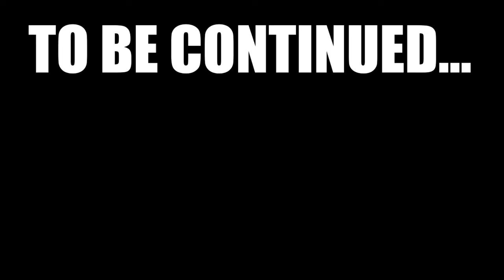Davie504 And The Cursed Pick (Short Movie)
📚 MY NEW BOOK "The Water Of Michael Jordan" is out now!
📦 Loop Connection Ultimate Bundle with CDs, T-Shirts and Book (for true hardcore fans!)

🔴 LIVESTREAM SCHEDULE: when we are live, we are live xD

Loop Connection is the wildest live looping project of the web.

We play Disco Funk music well mixed with every other genre and comedy stuff!

Miki is the creator and leader of the band.

He plays all kind of instruments and he loves funk!

His crazy faces he does while grooving are unforgettable.

He took part of Rockin’ 1000 back in 2018 and also played in a couple of collabs with Charles Berthoud and Davie504.

You may recognize him for his viral 1-minute funk lesson you can find on YouTube.

Frank is the man with big lungs in the room.

After a long career in doing the Yacht Clacson on V.I.P. Cruises with his saxophone, Frankie started to play the EWI windsynth, ’cause “the new neighbours are ***holes who call the police any time I play louder than a ringtone”.

Luke is the man behind the keys and he can play every sound ever existed.

His list of presets are longer than… well I can’t say that, but you got it!